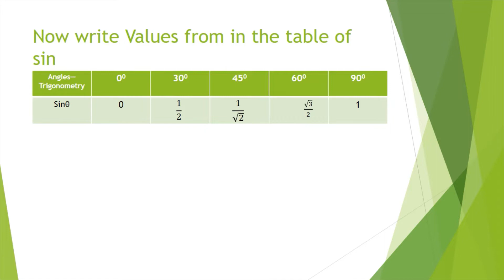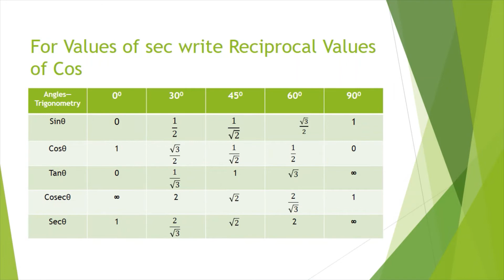Trigonometry Angle Values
This video is helpful to create a Trigonometric Angles value table
we can create easily Trigonometric Value chart